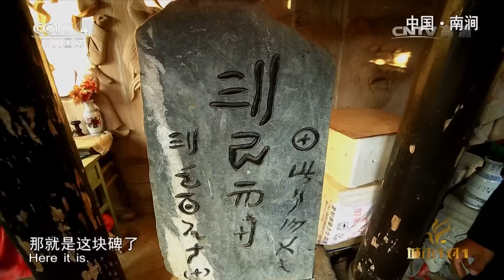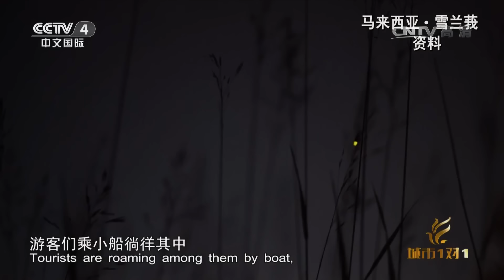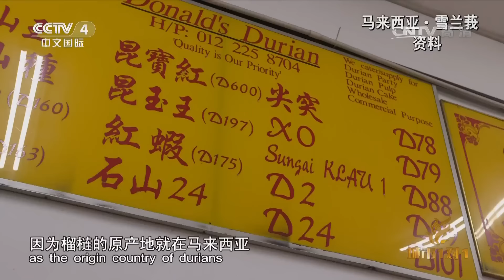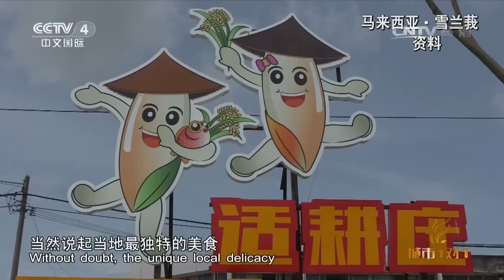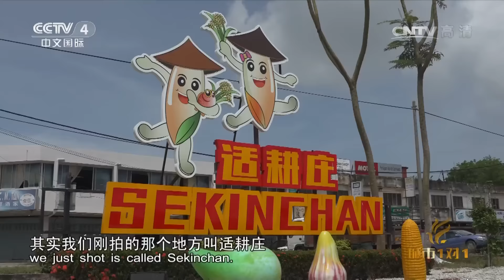《城市1对1》 20170423 奇幻之境 中国 南涧——马来西亚 雪兰莪 | CCTV-4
【节目简介】
《城市1对1》是全球唯一一档固定的境内外城市交流访谈节目。节目开播于2010年12月5日，每周一期，每期45分钟，通过中央电视台中文国际频道（CCTV-4）面向全球播出。

《城市1对1》更新时间：每周日